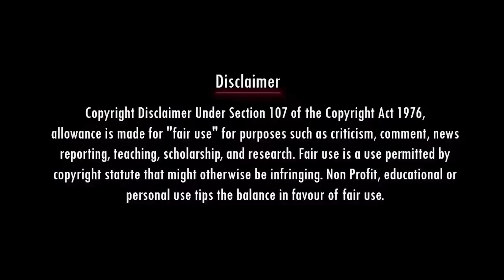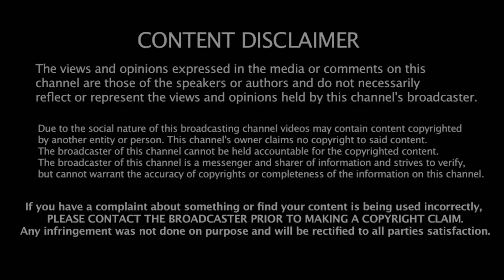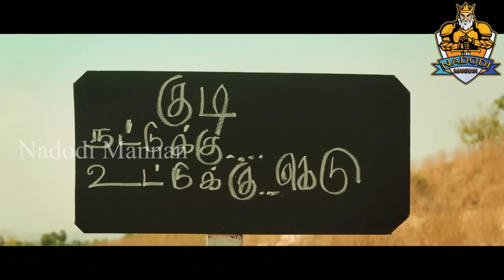Total DMK Close | BJP ANNAMALAI LATEST STAGE SPEECH | MK STALIN | PTR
Account details
Name: Nadodi Mannan
Account Number: 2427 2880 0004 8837
IFSC: ICIC0000106